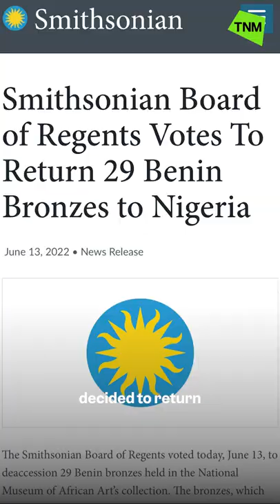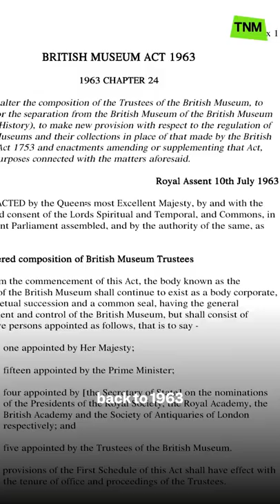Should museums give back artworks taken during colonialism?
Many museums in the Western world contain artifacts that were looted during the colonial era. Freddie investigated the case of the Benin Bronzes, which the Nigerian Government have requested to be returned. Some have agreed to give back these artworks whereas others, such as the British Museum, have not.

Let us know what you think about whether these artworks should be returned 👇

📸 AP / Getty / British Museum